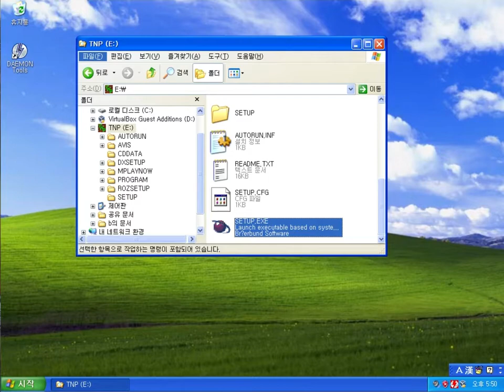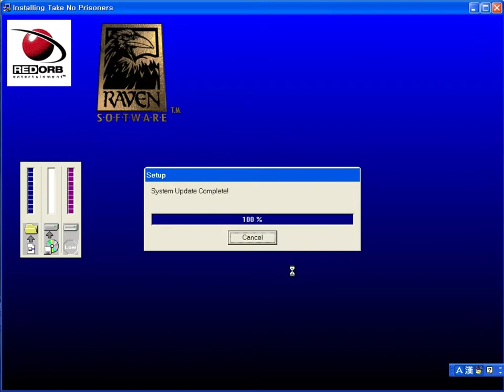take no prisoners - setup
take no prisoners(1997)